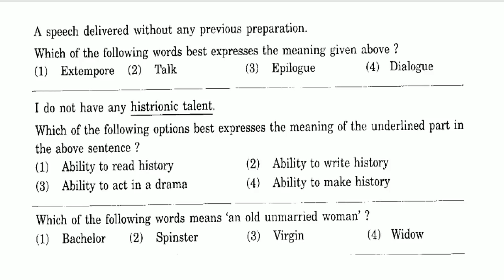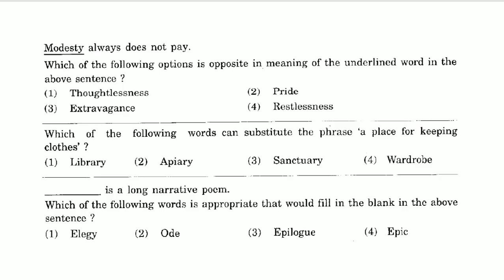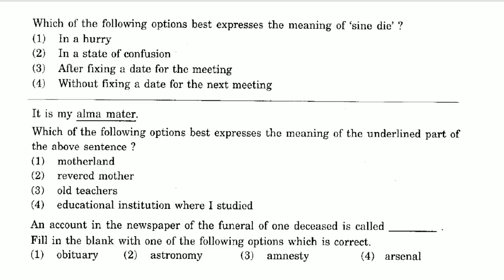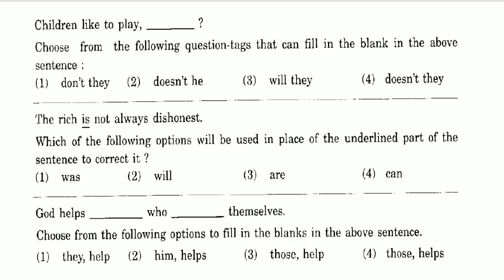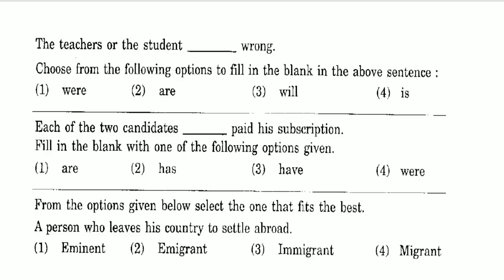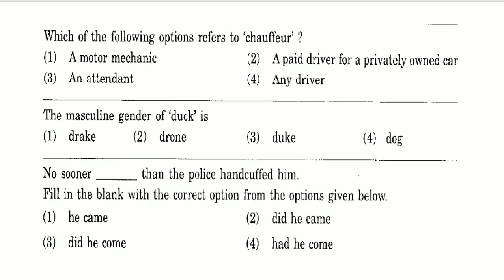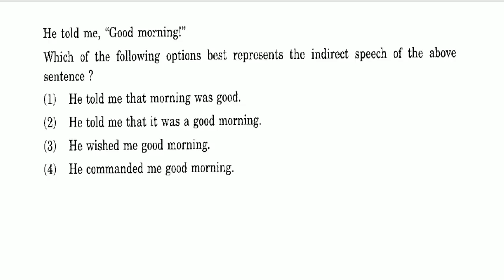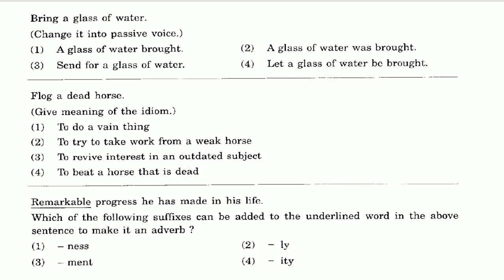English Grammar ||55+ English Grammar Questions PART -5